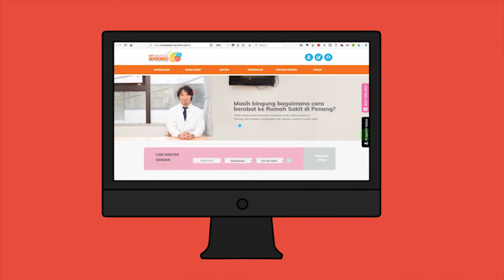My Medical Toursim - Second Opinion Service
Why not try our Premium Service for even more credible recommendations? We also offer a “Second Opinion Service” should you be unsatisfied with your diagnosed disease.

To use this service, select the “Second Opinion” button and submit the form. Our Radiologist will review your case while our coordinator follows up with results and further arrangements.

At My Medical Tourism, you can access specialized medical services in all areas of healthcare. Visit us online to get the medical treatment you deserve, with My Medical Tourism. Your trusted Medical Tourism Coordinator!

MyMedical-Tourism.com shows on-screen.

Client: My Medical Toursim
Date Produced: Dec 2018
Produced by: The Paradox Studio